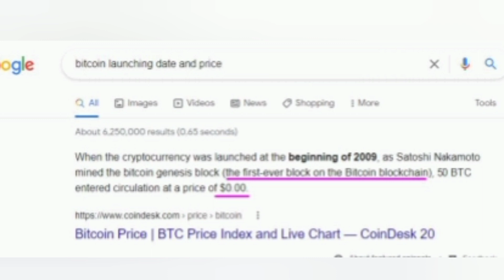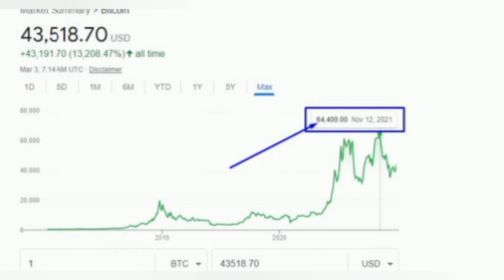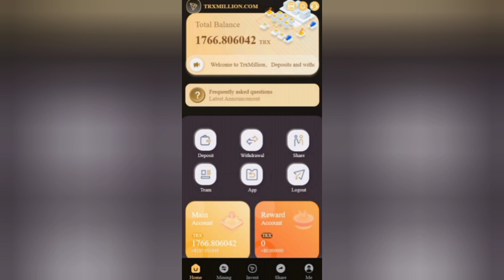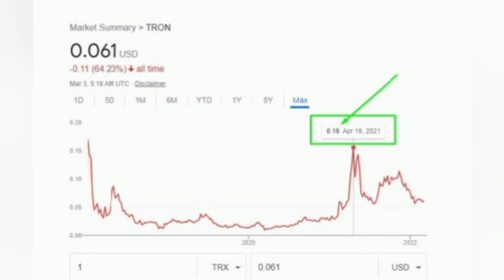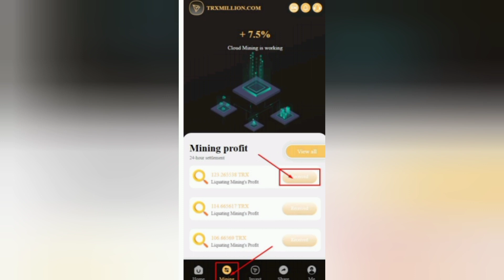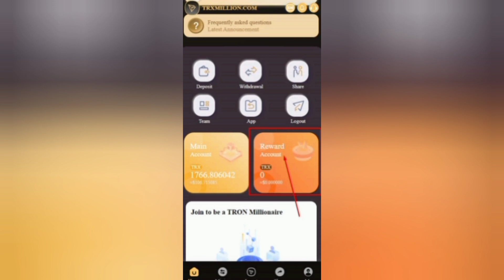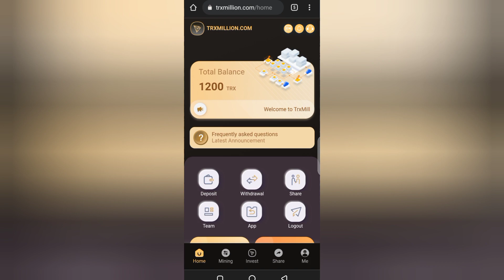HIDDEN STRATEGY of how millionaire use TRX like how they became rich on Bitcoin, MYSTERY REVEALED!!!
The secret that millionaire will NEVER share to you.
EARN SMART, NOT WORK HARD...this is how rich people
do!!!

start now.